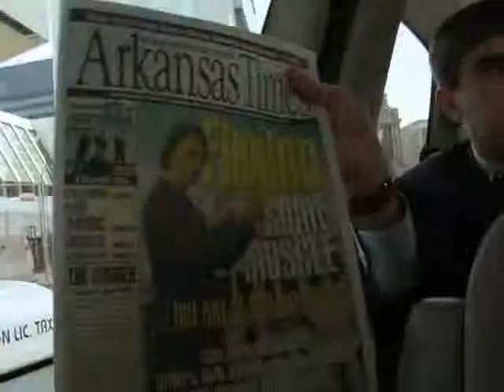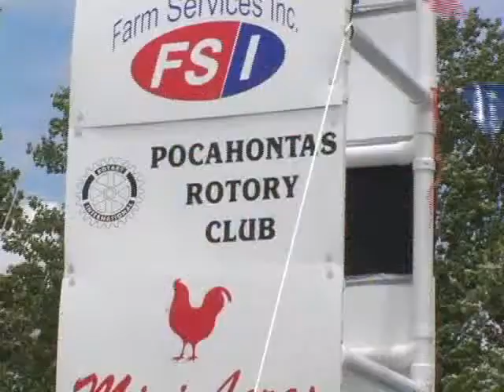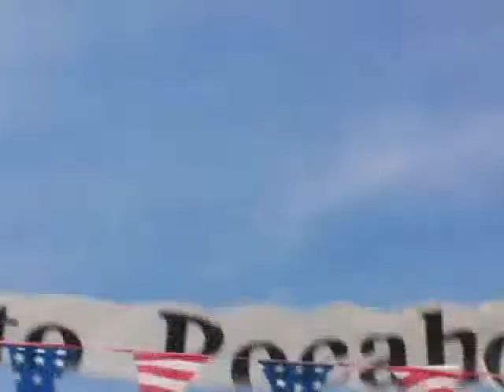14 Women - Extended Trailer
"14 WOMEN" (Feature Documentary)
Directed By: Mary Lambert
2008 - Independent / Distributed by: Sundance Channel
Feature Documentary about women in the US Senate
Narrator: Annette Bening